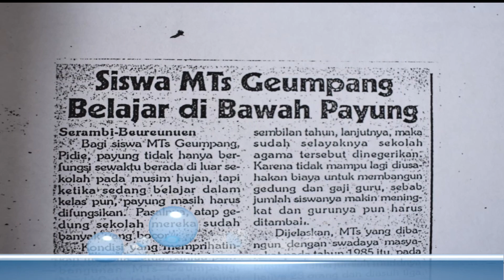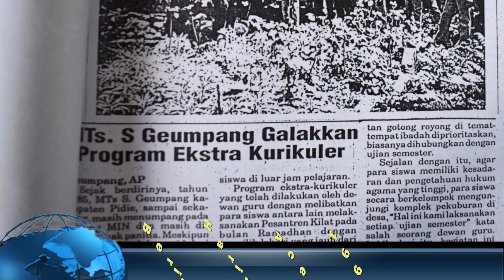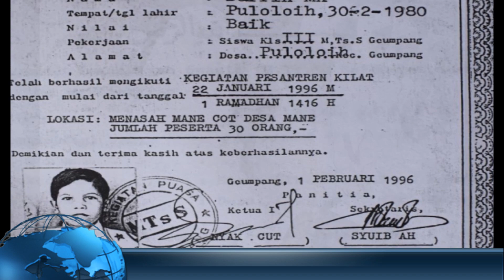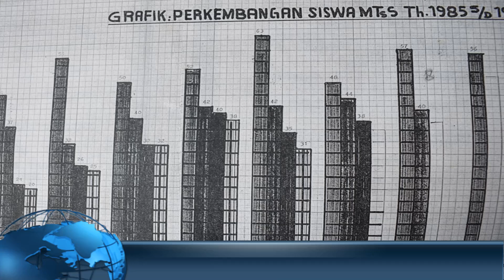Hikayat MTSS Jameun Nan Unik, By. Nyak Cut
Hoka mantan iswa/i MTSS Gempang  nyoe wajib nonton, Nostalgia masa lalu, kiban perjuangan panitia hingga harus menjual meuh jinameee untuk bayar honor guru Rp. 1.000/jam mengajar. Terima kasih kepara siswa yang tahan banting saat dilatih lagee tamong tentra, dan terima kasih para rekan seperjuangan (Alm) yang telah mempertahankan MTSS s/d penerian.